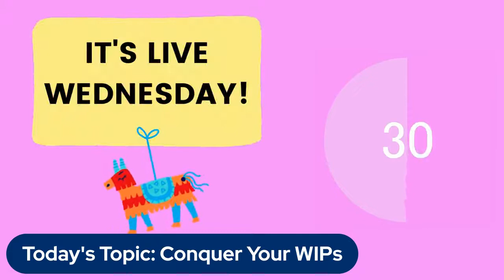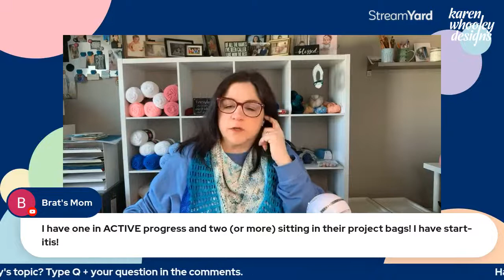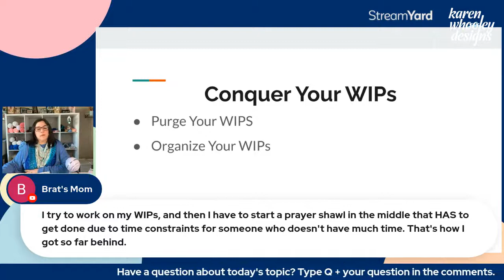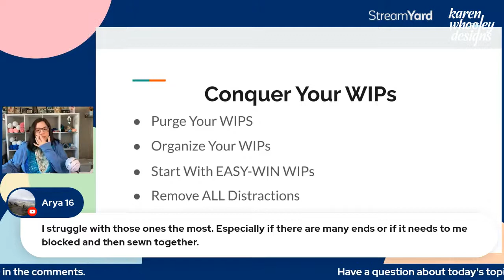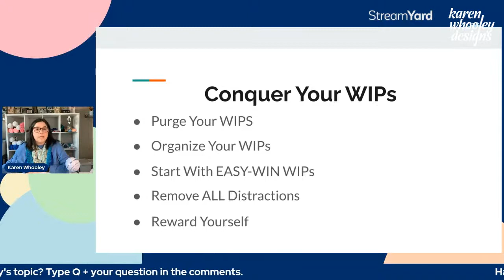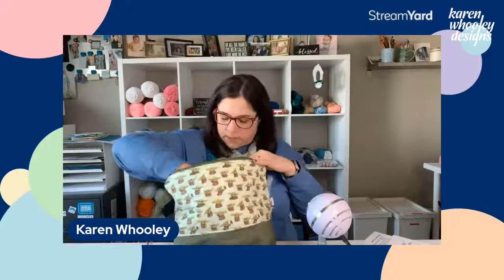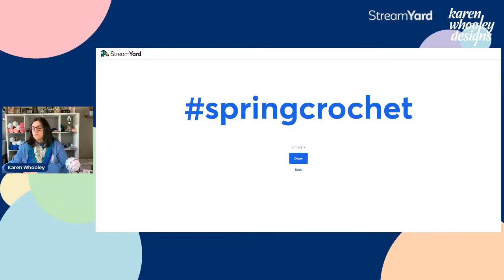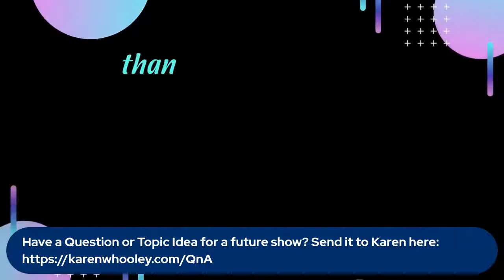Learn to conquer crochet WIPs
This week I will be teaching you how to conquer crochet WIPS! Learning to conquer your WIPs is something that all of us need to learn -including me!
I have 5 tips this week to help you finish crocheting up those works in progress that have been driving you crazy!

Did you SMASH that Like Button? What's stopping you?